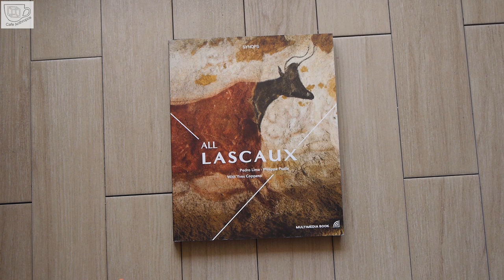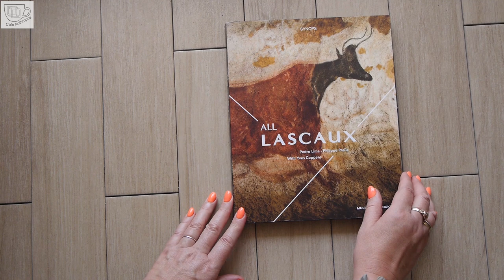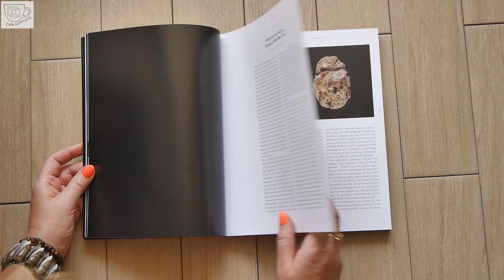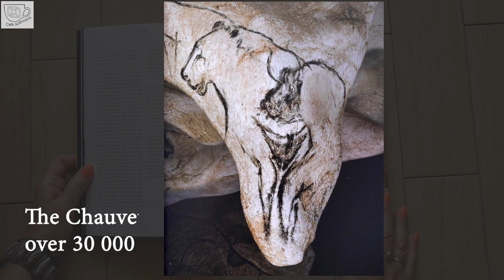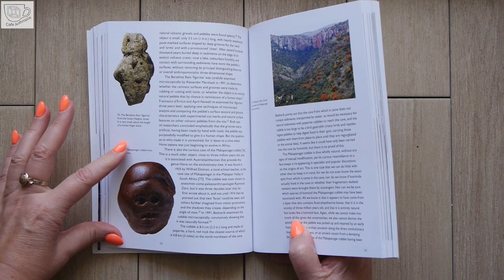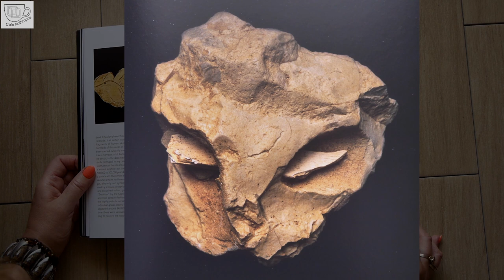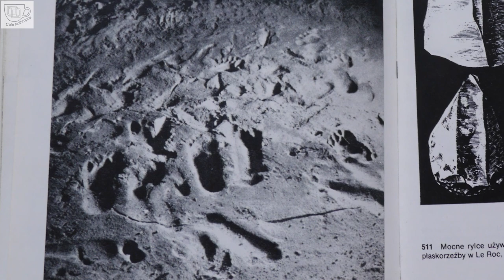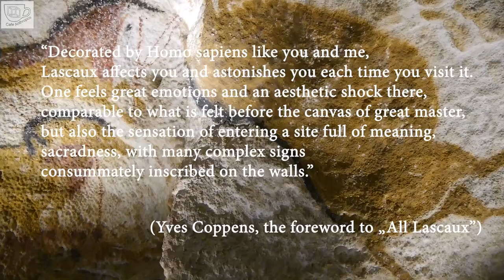The impressive beginning of Humanity with Yves Coppens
Topic inspired by a preface written to the album "All Lascaux", by an icon of French paleoanthropology - Yves Coppens.

Contents:
00:00 Some words about Lascaux
1:23 Yves Coppens
2:38 The beginning of humanity
3:51 The unique human consciousness
4:30 Culture and the beginning of man
6:21 Spiritual obsession of humans
6:45 The dawn of a symbol
8:39 Ocher
9:15 Music and dancing
10:12 Sima de los Huesos
10:45 Lascaux again

The main source:
P. Lima, P. Psaila, Y. Coppens „All Lascaux”

Also:
Francesco d’Errico, April Nowell „ A New Look at the Berekhat Ram Figurine: Implications for the Origins of Symbolism”;
B. David „Cave Art”;
G.D. Gierliński, et al., "Possible hominin footprints from the late Miocene (c. 5.7 Ma) of Crete?, Proc. Geol. Assoc. (2017) ;
M. Lorblanchet and P. Bahn "The First Artists

Some pictures:
Portrait of Lucy's skeleton Autor – Erik Drost. Ten plik udostępniony jest na licencji Creative Commons Uznanie autorstwa 2.0.

Manuel Bolaños Gómez "A Legend Will Rise", CC0 1.0 Universal (CC0 1.0) Public Domain Dedication. Źródło